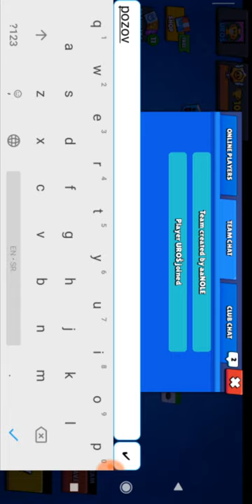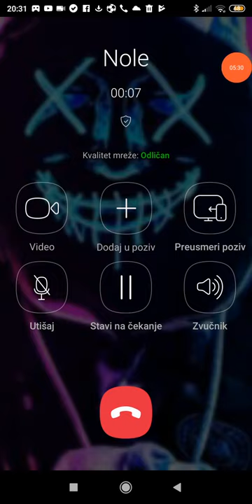Ja i moj brat